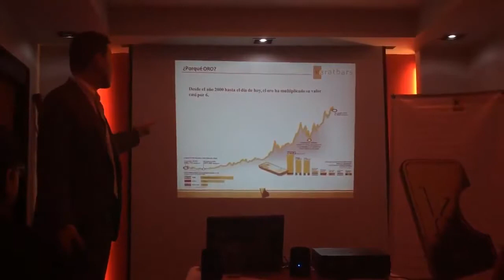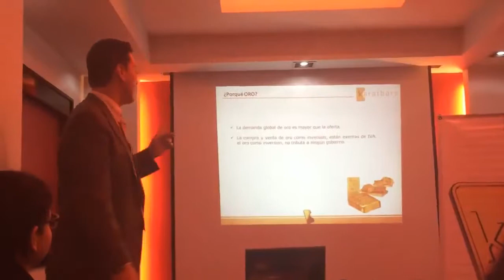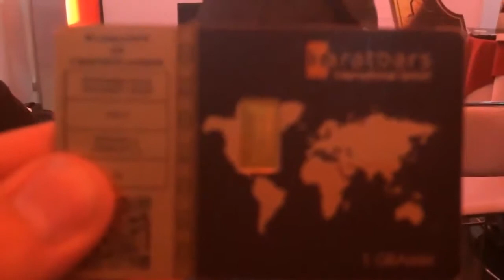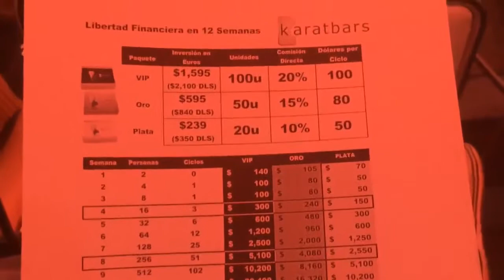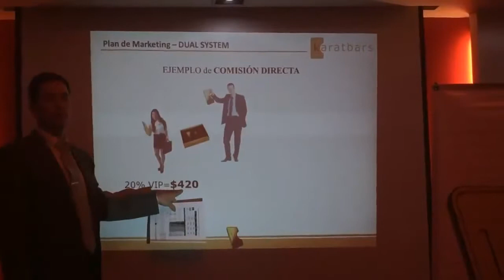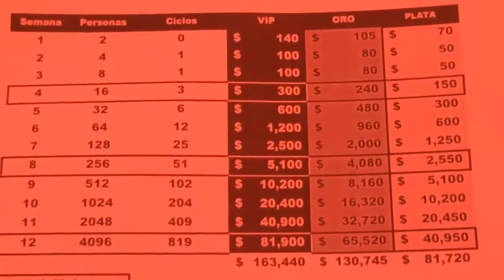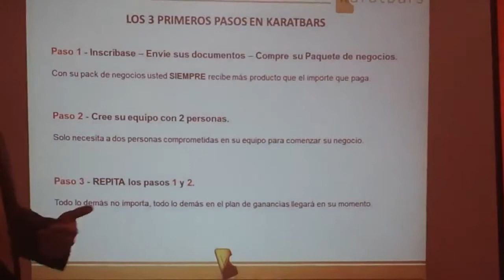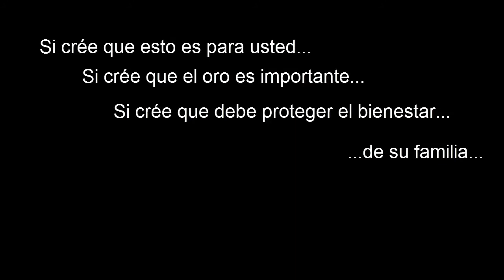Karatbars International, México Presentación de negocio en vivo presencial México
Karatbars - un negocio fantástico y único.
Aprenda a proteger su vida financiera y su familia!
Crea tu cuenta gratis.
Nota: Haga clic en "REGISTRO" y luego haga clic en la opción "filial".